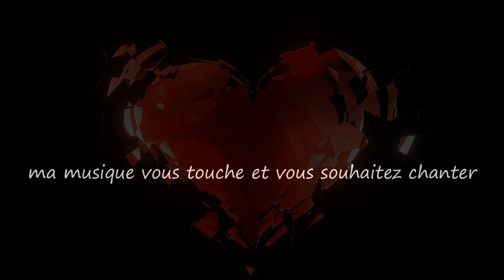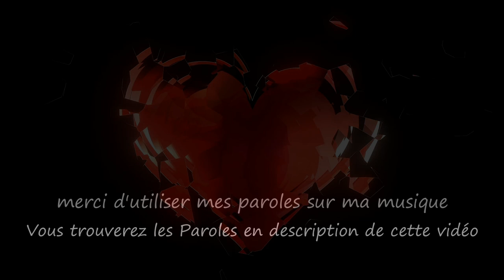Cœur Brisé / Broken Heart...Musique & Paroles Le monde d'Epsilon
"Cœur Brisé" est une chanson qui exprime le chagrin profond causé par la perte d'un être cher. Évoquant la douleur de l'absence et la quête de réconfort dans les souvenirs. Même si l'espoir demeure, le protagoniste reste inconsolable devant le vide laissé par le départ de l'être aimé...

Paroles "Cœur Brisé"

Couplet
Dans les ruelles du passé, je me laisse emporter,
Mais la mélodie est amère, elle me fait chanceler,
Ton absence est un poids difficile à porter,
Et le vent qui murmure ton nom tant aimé.

Refrain
Cœur brisé, larmes versées,
Dans l'ombre de la nuit étoilé,mon âme égarée,
La douleur, une mer déchaînée,
Dans le silence, mon amour inachevé.

Couplet
Les étoiles dansent dans le ciel éclairé,
Mais mon cœur est en deuil, désabusé.
Tes mots doux, comme une mélodie enchantée,
Résonnent encore dans l'obscurité.

Couplet
Les souvenirs s'entremêlent, dans un tourbillon de regrets,
Chaque sourire éteint, chaque éclat de tes secrets,
Je m'accroche à l'espoir, que tu reviendras un jour,
Mais la réalité me rappelle, que notre amour est à son dernier jour.

Couplet
Peut-être un jour, le temps apaisera mes tourments,
Et mes larmes se transformeront en souvenirs d'antan,
Mais pour l'instant, je reste seul, face à ce vide béant,
Mon cœur brisé, pour toujours, sera ton ultime amant.

Mes paroles et ma musique vous touchent et vous souhaitez chanter sur "Cœur Brisé",les deux étant intimement liés merci d'utiliser uniquement mes paroles sur ma musique.Que vous soyez novice ou pas,n'hésitez pas, seule l'émotion importe, exprimer ainsi tout votre talent d'interprète en y apportant votre style et que naisse cette sincère complicité artistique entre nous ;)

Le monde d'Epsilon ne peut exister sans votre soutien alors n'oubliez pas de mettre un pouce ,de partager et de vous abonnez si ce n'est pas encore fait,c'est la meilleur façon de me soutenir ;)

Epsilon

“Broken Heart” is a song that expresses the deep grief caused by the loss of a loved one. Evoking the pain of absence and the search for comfort in memories. Even if hope remains, the protagonist remains inconsolable in the face of the void left by the departure of his loved one...

Lyrics "Broken Heart"

In the alleys of the past, I let myself be carried away,
But the melody is bitter, it makes me stagger,
Your absence is a difficult weight to carry,
And the wind that whispers your beloved name.

Chorus
Broken heart, shed tears,
In the shadow of the starry night, my lost soul,
Pain, a raging sea,
In the silence, my unfinished love.

The stars dance in the lit sky,
But my heart is in mourning, disillusioned.
Your sweet words, like an enchanted melody,
Still echoing in the darkness.

Memories intertwine, in a whirlwind of regrets,
Every faded smile, every burst of your secrets,
I cling to hope, that one day you will come back,
But reality reminds me, that our love is on its last day.

Perhaps one day, time will ease my torments,
And my tears will turn into memories of yesteryear,
But for now, I remain alone, facing this gaping void,
My broken heart, forever, will be your ultimate lover.

My music and my lyrics touch you and you want to sing on "Heart Broken" use only my lyrics on my music ,express all your vocal talent and bring your style to it and may this true artistic complicity be born between us ;)

Epsilon

source video pixabay (libre de droit)